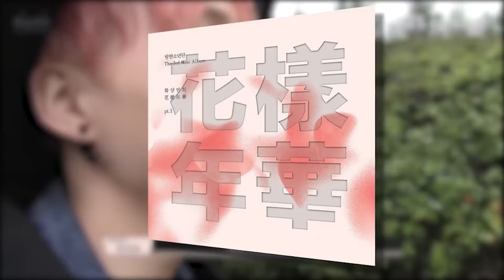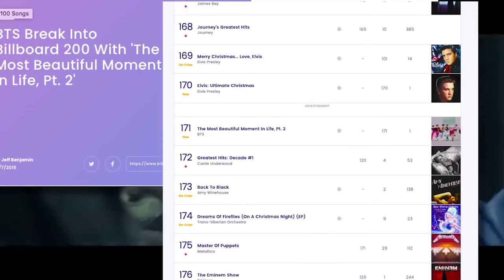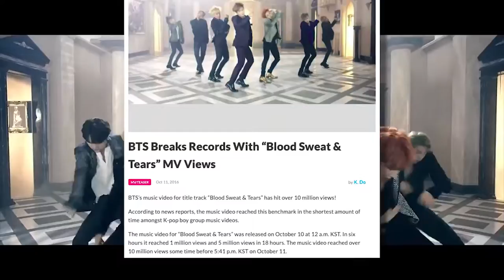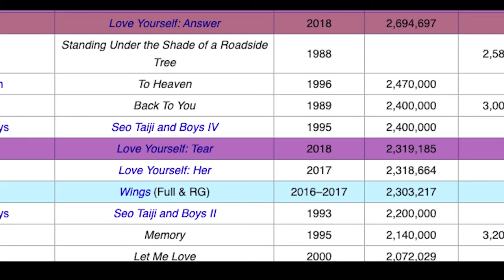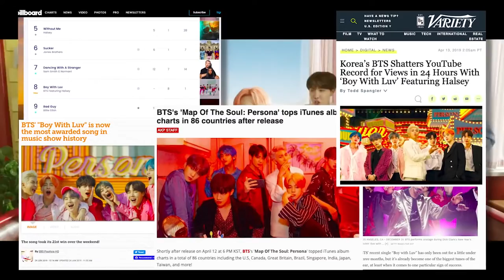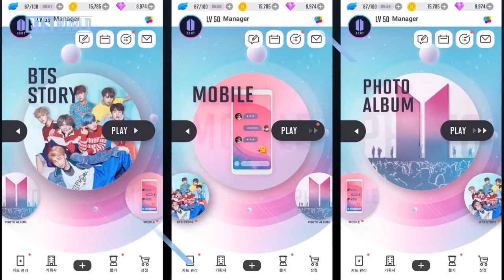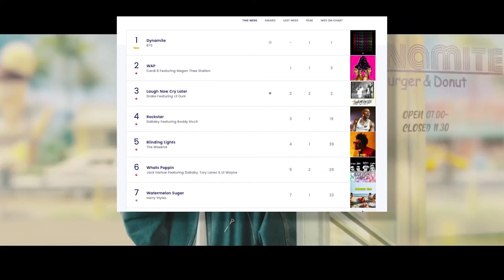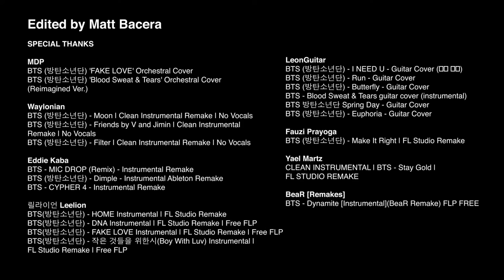Story of BTS Bulletproof Boy Scouts (The Most Beautiful Life Goes On) 💗💗💗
Story of BTS (The Most Beautiful Life Goes On)
"Bulletproof Boy Scouts"
Name. The group's name, BTS, stands for the Korean expression Bangtan Sonyeondan (Korean: 방탄소년단; Hanja: 防彈少年團), literally meaning "Bulletproof Boy Scouts". According to member J-Hope, the name signifies the group's desire "to block out stereotypes, criticisms, and expectations that aim on adolescents like bullets".

BTS (방탄소년단) - Filter | Clean Instrumental Remake | No Vocals

BTS(방탄소년단) - 작은 것들을 위한시(Boy With Luv) Instrumental | FL Studio Remake | Free FLP